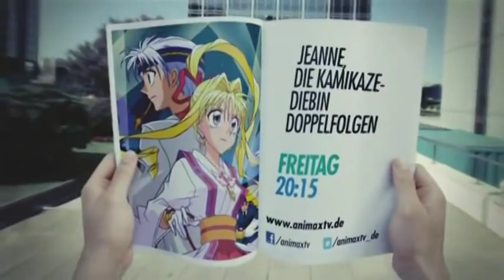Jeanne, die Kamikaze-Diebin - Anime-Trailer [ANIMAX] - Deutsch/German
Der Trailer von ANIMAX für "Jeanne, die Kamikaze-Diebin"